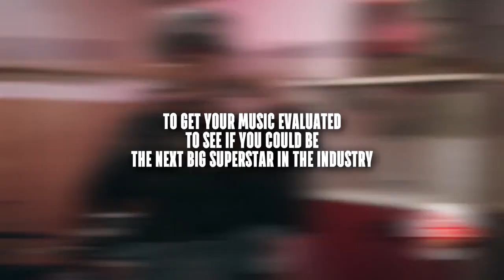Jonny Parks Performs at Direct 2 Exec NYC 6/27/17 - Atlantic Records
Tuesday, June 27, 2017 2:00 PM

Smash Studios
307 W 36th St 18